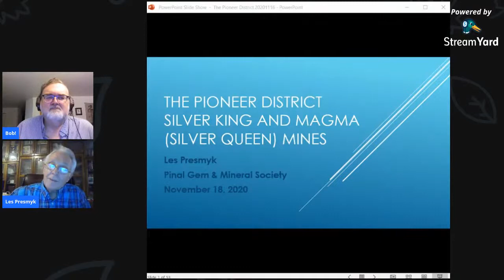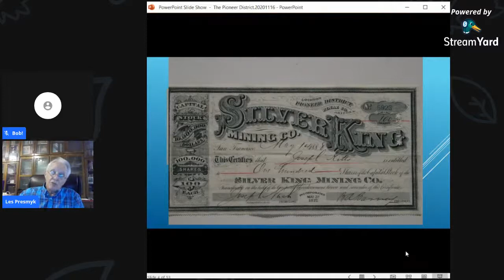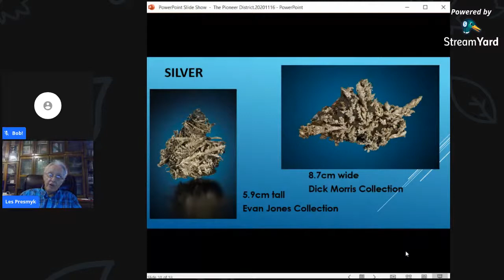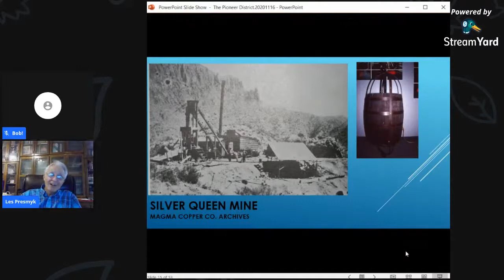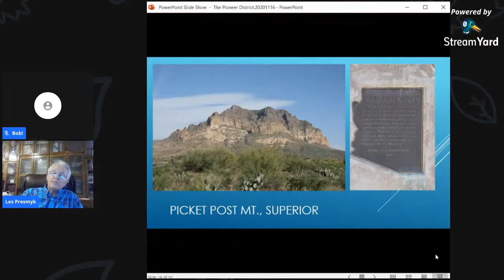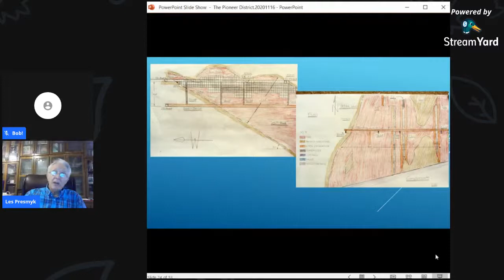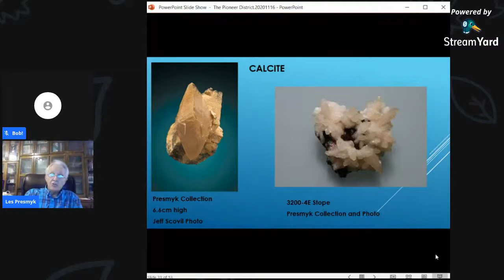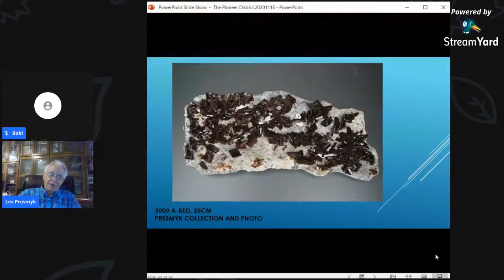Silver King & Silver Queen Mines, AZ, with by Les Presmyk, Nov 18 2020 (30 min intro deleted)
Recorded presentation by Mining Engineer and Mineral Collector Les Presmyk at our November 18, 2020 online meeting. Les talks about the history and minerals found at the Silver King and the Silver Queen (Magma) mines in Pinal County, Arizona.